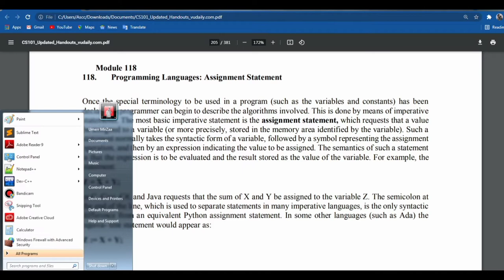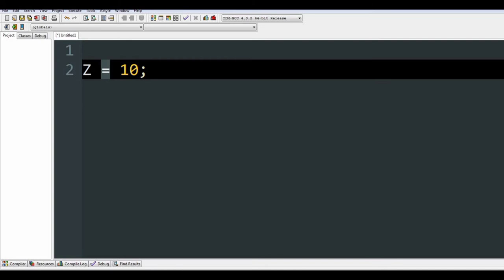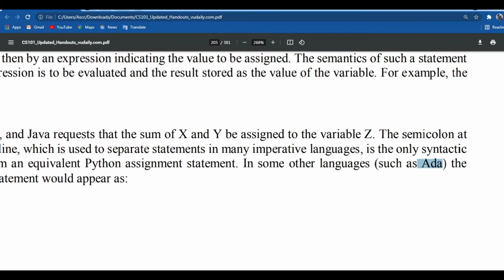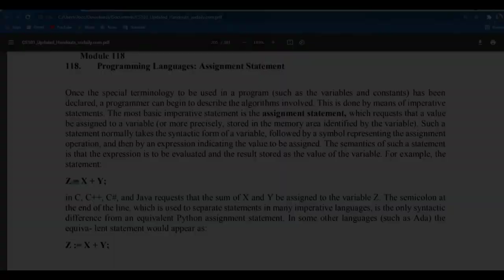CS101 - Module 118 - Assignment statements - SHORT LECTURE - By Khaliq Mirza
In this Lecture, we covered topics Assignment Statements.
Hopefully, You''ll enjoy our Video.